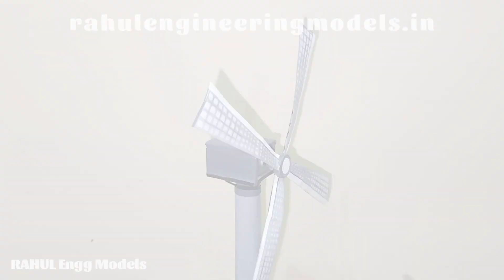How to make Wind turbine working model | Wind mill or Turbine working model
Wind Turbine Working model for school science exhibition. In This Video I Am Going To Show You How To Make Wind Mill/Wind Turbine working model For School Science Project.

📦School, Engineering and Architectural Model Maker ; School Project Models.

R E M Offering Engineering and Architectural, School Project Models. R E M is best project maker with best projects topics.

R E M is specialized in producing miniature models in vibrant colours and robust materials with quick turn around time. Landscape and other elements like lighting, water bodies and simple movements can be added to enhance the visual value of architecture and Engineering models. Our commitment is to provide clients with scale models that are of professional quality, accurate and delivered quickly.

We help real estate developers and infrastructure architects to “see their design in reality”.

Project
Science project
Project ideas for school
School model project ideas
School ka project
Paper craft for school project
Science project models
Project models
Project work
Paper project
School project